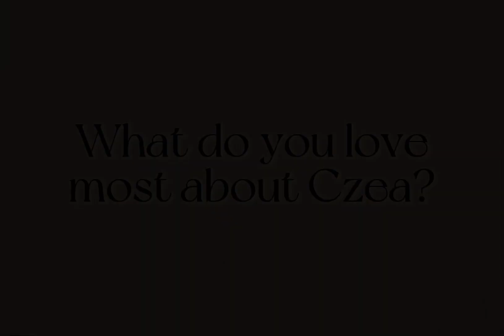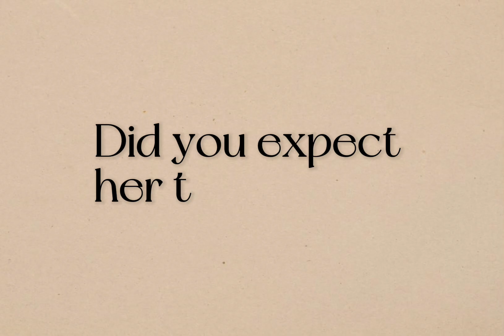Birthday Messages for Czea